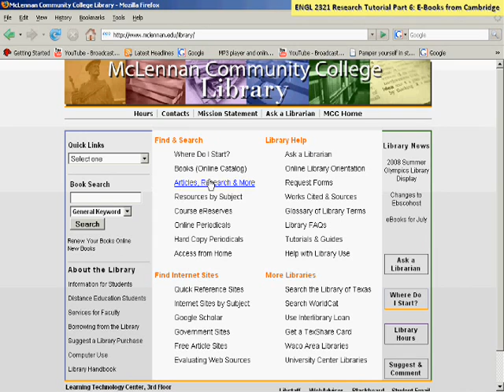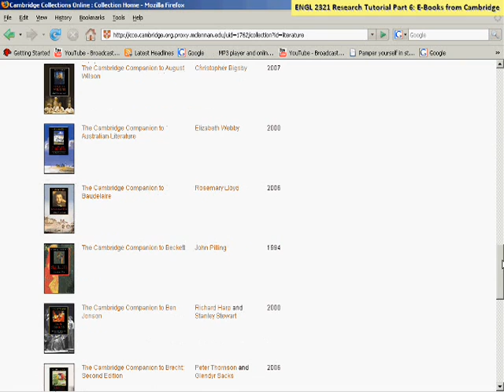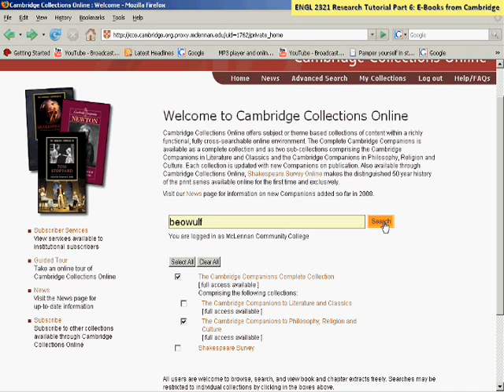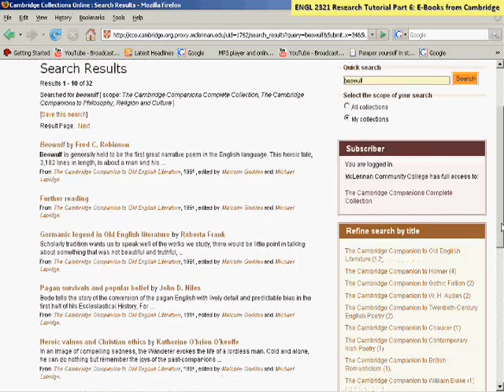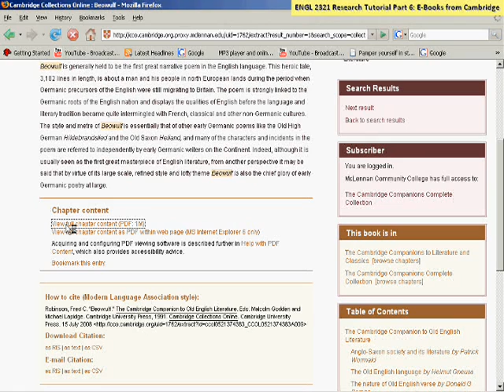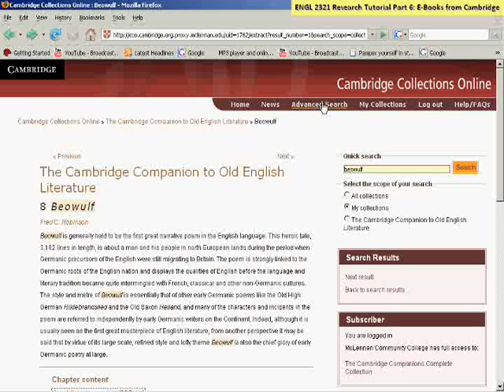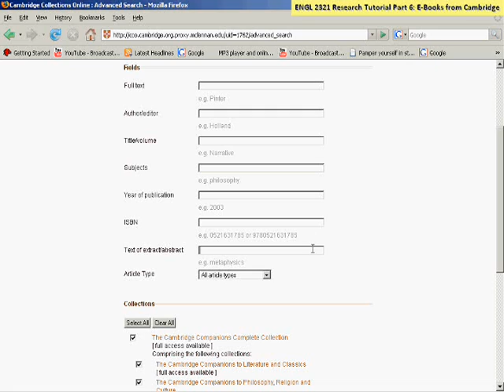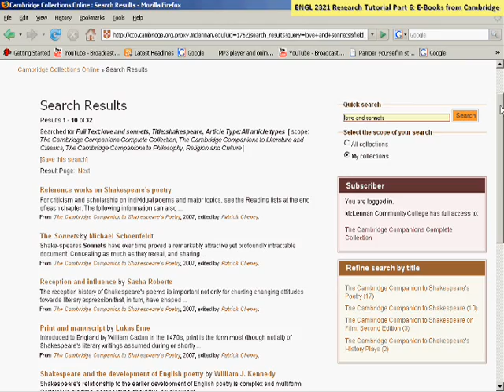Research Tutorial ENGL 2321: E-Books from Cambridge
This is Part 6 in a series of library research tutorials for ENGL 2321 British Literature with Carol Lowe (fall 2008). This tutorial demonstrates the use of Cambridge Collections Online to retrieve electronic books and book chapters for literary criticism research.  Created by Kristen Cook, Online Librarian, at the MCC Library.